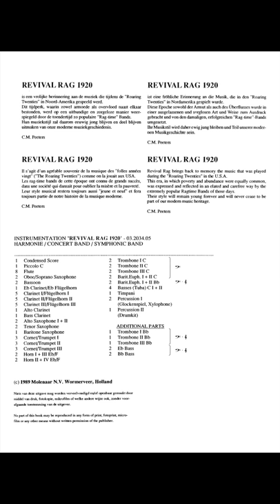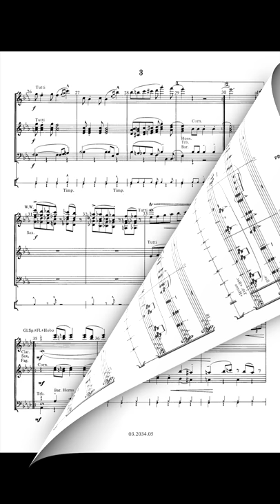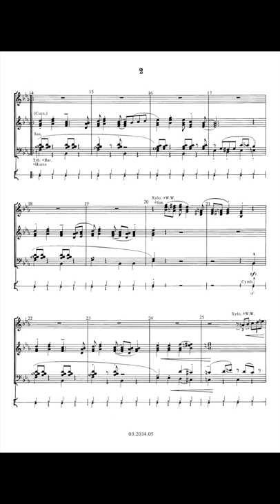Revival Rag 1920 - J. Stoeckart/Arr. Marcel Peeters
Back to the thirties... Since the Scott Joplin revival ragtime music has always been in. Revival Rag brings back to memory the music that was played during the Roaring Twenties in the U.S.A. That's why we present you this real ragtime with a most melodious trio.